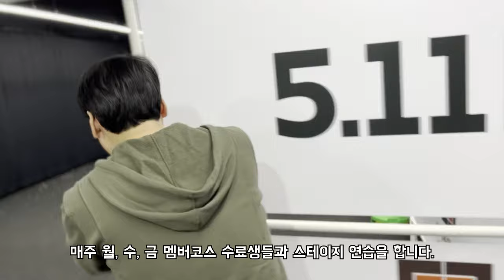그곳이 알고 싶다! 군기시코리아를 파헤쳐 보자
많은 분들이 궁금해 하시는 모든것을 질문해 보았습니다.
답을 못한다 ?
그러면 범인이죠 ...